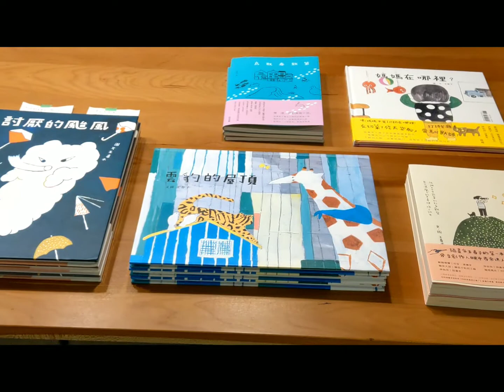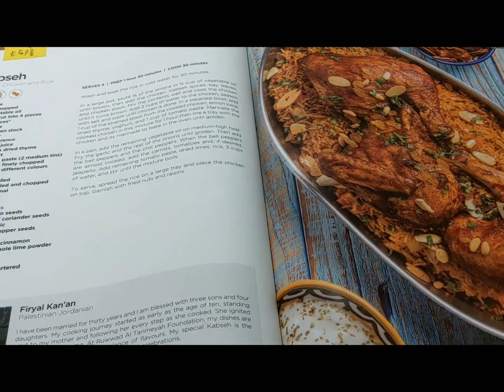大家來玩躲貓貓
急忙的生活中
我們是否緩下腳步觀察生活
跨了國界
換了視角
視野開闊了
也找回了最初的童心